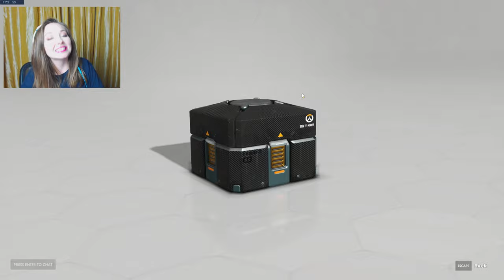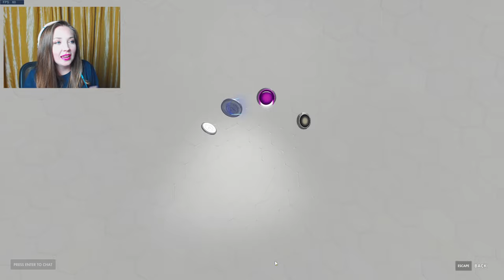Overwatch 2019 Anniversary Boxes Unboxing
It's that time of year again!  Time to open some 2019 Overwatch Anniversary Loot Boxes to see what goodies are inside!
Note:  I could not get the voice lines to work for the life of me so they are not at the end of the video like I said multiple times in the video.